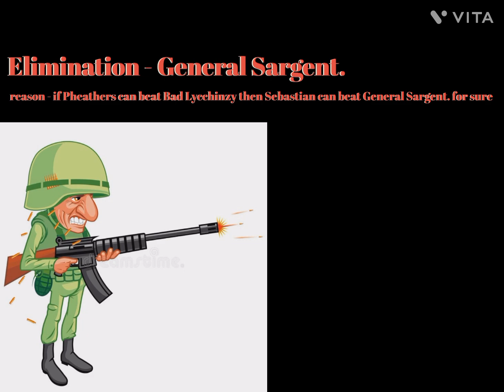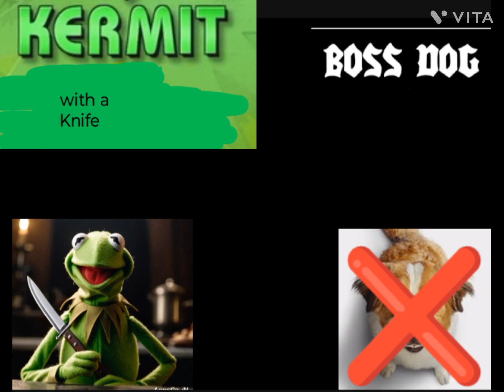Cartoon Beatbox Battles LOSER ROUNDS R1 official prediction HD